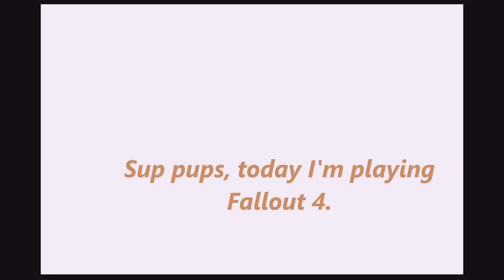Fallout 4 - Let's Play Ep. 1 - Vault 111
Sup pups, today I'm playing Fallout 4. Arf bark!

I'm sorry about the typo on 7:25. It's supposed to be "I'm feeling dehydrated right now."

My wife has been killed and my son has been kidnapped by Iron Man and his ally Black Widow. The new Captain America's journey to avenge his wife and find his son will finally commence in the next episode.

- LawlPup .3.